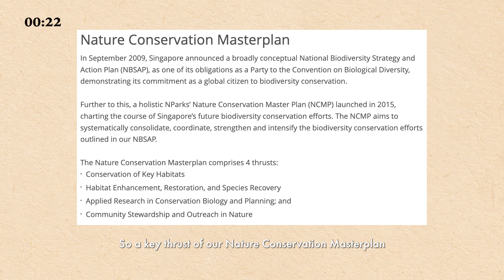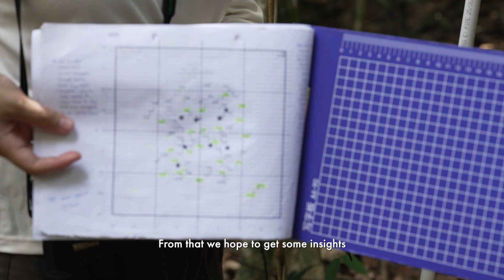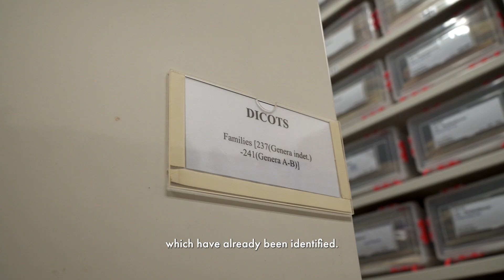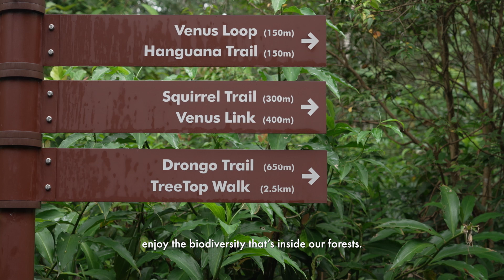NParks Portraits | Studying Singapore’s Rainforests for Conservation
Step into Singapore’s rainforests with Dr Chong Kwek Yan as he unearths the history, ecology and importance of our forests. Building upon research work by pioneer scientists, find out how researchers like Dr Chong Kwek Yan study vital ecological processes such as flowering, fruiting, forest succession and regeneration, to gain insights on how to conserve these forests amidst climate change.